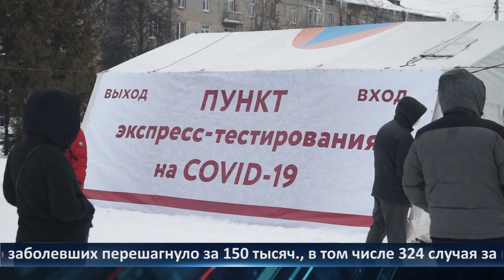День города - Новости Рязани 9.02.2023